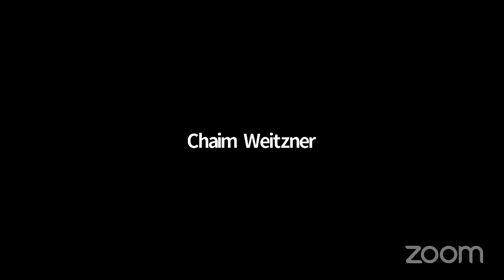Mordechai Shapiro Interview by Rabbi Benzion Klatzko - Amazing🔥🔥🔥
Mordechai Shapiro and Rabbi Klatzko schmooze about Mordy's career, his music, and how he navigates a Torah family life and career in Jewish music that has exploded across the world.